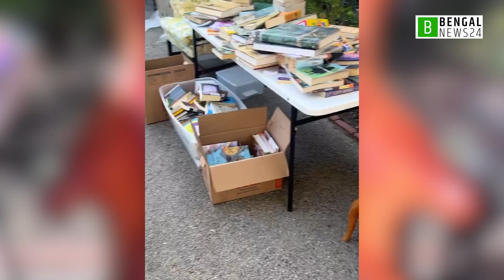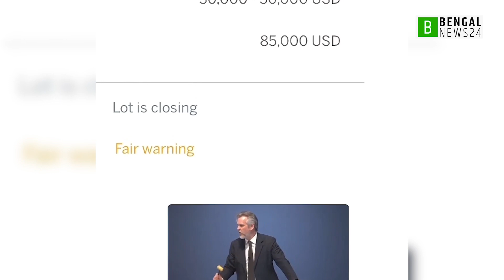এক চেয়ারের দাম ১ কোটি ১৭ লাখ | Bengal News24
৫ হাজার টাকায় কেনা একটি চেয়ার বিক্রি করলেন এক কোটি ১৭ লাখ টাকায়। সম্প্রতি এই ঘটনাটি ঘটেছে মার্কিন যুক্তরাষ্ট্রের লস অ্যাঞ্জেলেসে। সেখানে জাস্টিন মিলার নামের ৩৩ বছর বয়সী এক ব্যক্তি মূলত শখের বসে পুরনো জিনিসপত্র সংগ্রহ করে থাকেন। পেশায় তিনি একজন কন্টেন্ট ক্রিয়েটর।